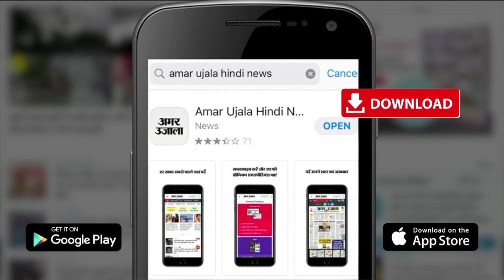Baghpat Accident : कोहरे में Eastern Peripheral Expressway पर भिड़े छह वाहन, दस घायल, मची चीख-पुकार